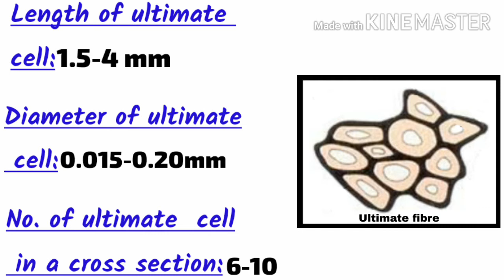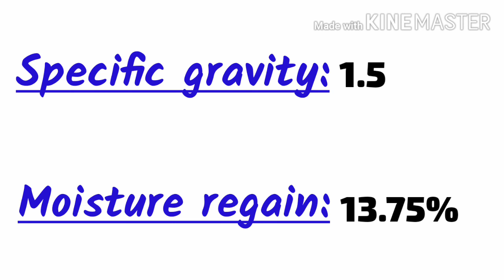properties of jute fibre(part-1),physical properties of jute fibre jute fibre,জুট,जूट फाइबर के गुण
jute is a long,soft,shiny bast fibre.its physical properties are described in this video.

chapters:
0:08 topic name
0:13 page 1
0:40 page 2
1:00 page 3
1:30 page 4